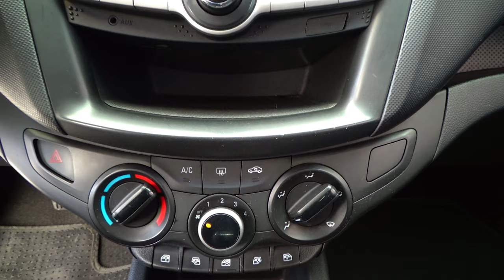Chevrolet / Aveo / 2018 - 9816